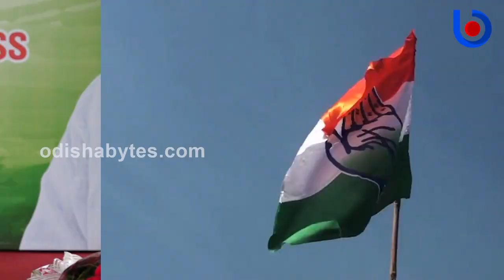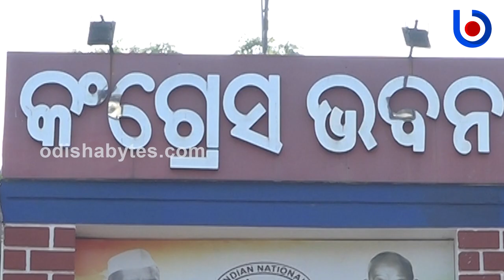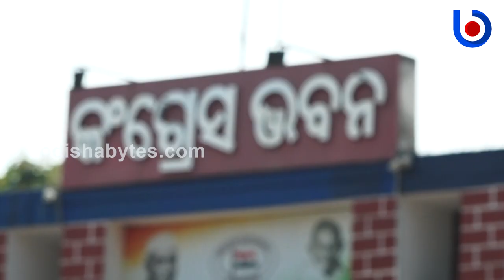Why Congress Is Delaying Candidate Selection? Odisha Elections 2024